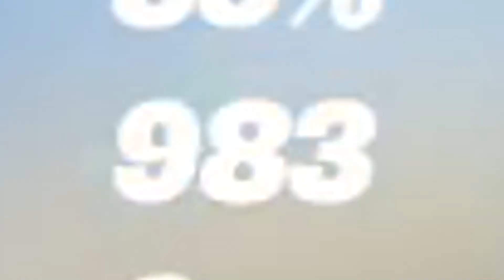Why I Play With a Controller Player...